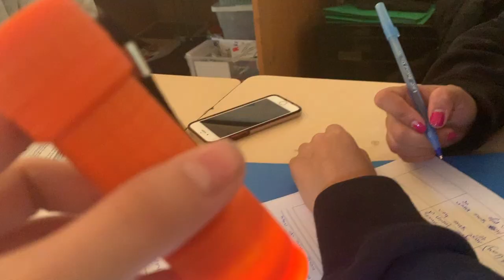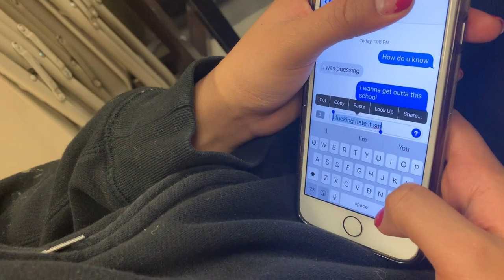a shitty nyc hs AND fight vlog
ok. yes. im unoriginal and my life isnt as interesting as it could be rn so i made ANOTHER school vlog. but this time more people came to school and there was a pretty shitty fight that had everyone staticky. so enjoy ;)